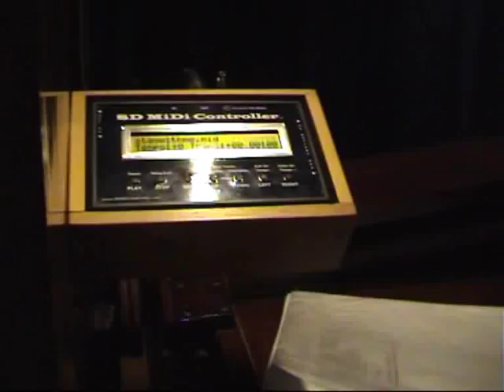Stay with me 'till the morning van Vicky Brown- draaiorgel.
Op 17-07-08 was ik een dag in het Nationaal Museum van Speelklok tot Pierement.

(Deel 8 van de StP video's)

Ik heb een zeer leuke dag gehad, ik heb een aantal orgels mogen horen buiten de rondleiding, en had dus de tijd voor de wat langere boeken te horen!

Concertorgel de Schuyt speelt:
Stay with me 'till the morning
van Vicky Brown

Een filmpje van:
®obin

Het orgel is gefilmd in het Nationaal Museum van Speelklok tot Pierement te Utrecht: